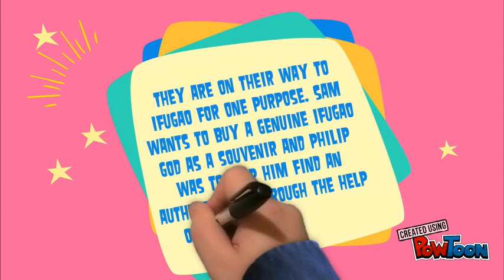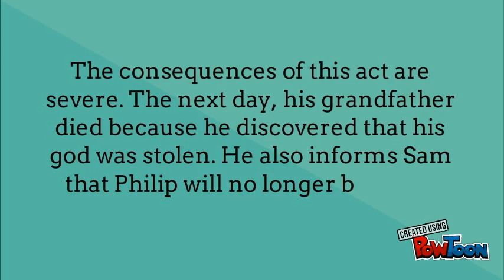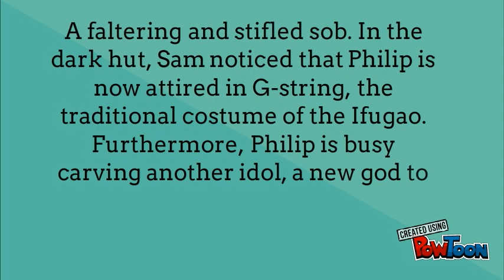The God Stealer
Contents were based from other videos. EdrickGutierrez-- Created using PowToon -- Free sign up -- Create animated videos and animated presentations for free.  PowToon is a free tool that allows you to develop cool animated clips and animated presentations for your website, office meeting, sales pitch, nonprofit fundraiser, product launch, video resume, or anything else you could use an animated explainer video. PowToon's animation templates help you create animated presentations and animated explainer videos from scratch.  Anyone can produce awesome animations quickly with PowToon, without the cost or hassle other professional animation services require.